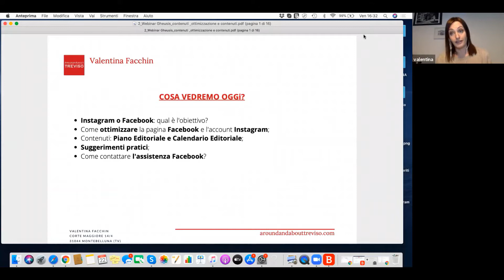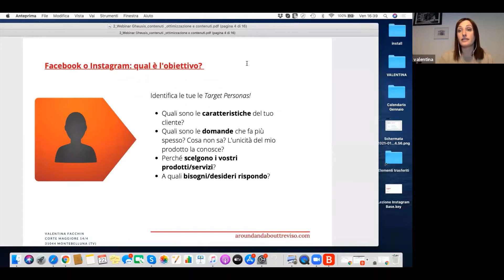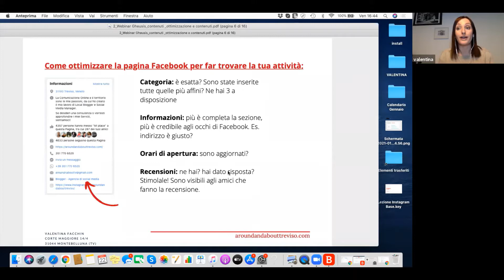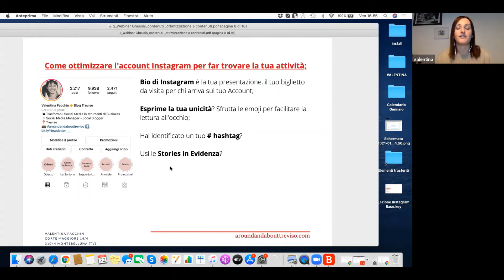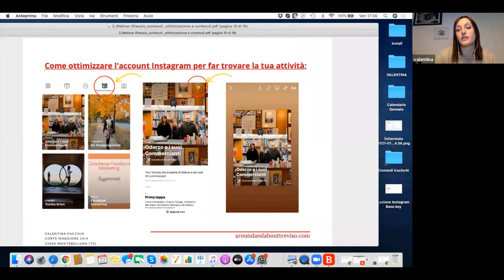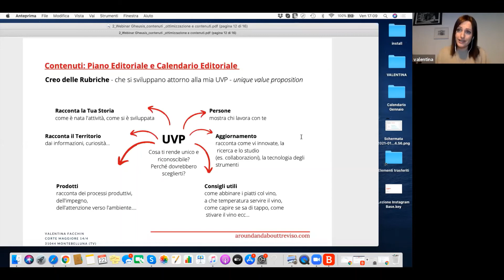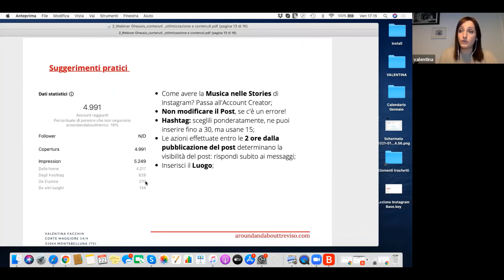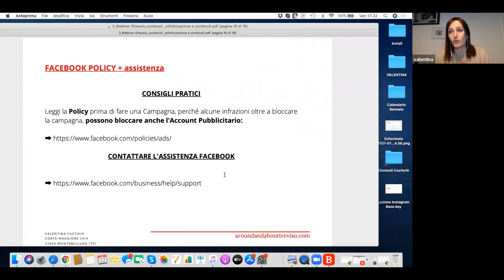Come ottimizzare pagina Facebook e account Instagram di un business – Il parere di Valentina Facchin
Nel corso di questo nuovo appuntamento scopriremo l’importanza di stabilire l’obiettivo che vogliamo raggiungere attraverso i nostri canali social. Scopriremo come ottimizzare i nostri account Facebook e Instagram aziendali, la differenza tra Calendario e Piano Editoriale e come contattare l’assistenza di Facebook.

- A cura dell'esperto Valentina Facchin, Social Media Manager e Local Blogger @aroundandabouttreviso -

Seguici anche sui nostri altri social!